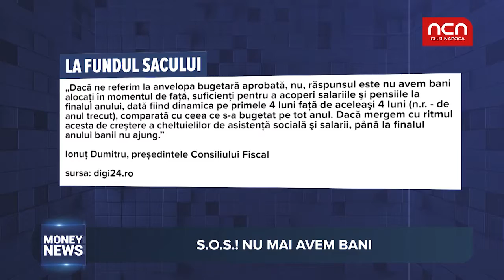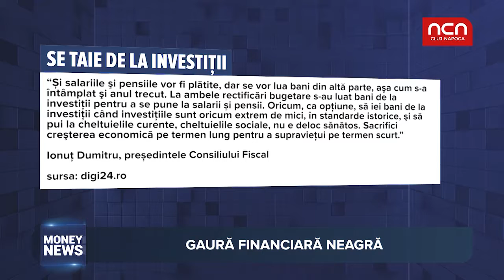Money News - Gaura financiara neagra